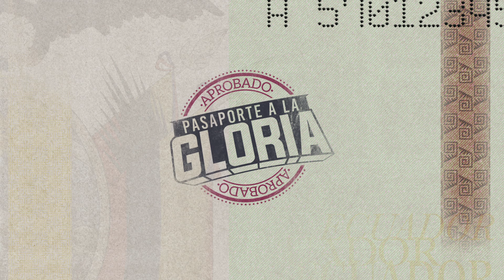ECUADOR VS ITALIA, PARTIDOS HISTÓRICOS.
Ecuador jugará por tercera vez en su historia frente a la poderosa selección italiana, el primer duelo se dio en la Copa del Mundo de Corea Japón 2002, el segundo compromiso, fue en Nueva York en un partido amistoso en el 2005, mañana será la gran revancha tricolor. Acá el resumen de esos partidos.